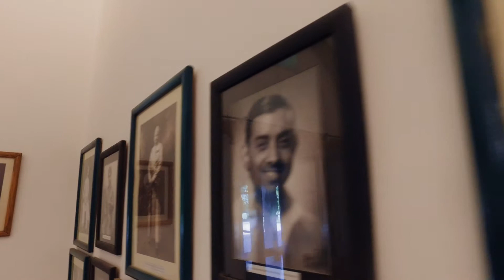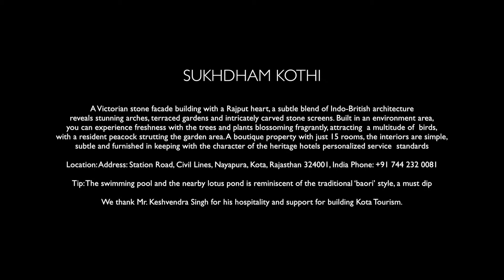Sukhdham Kothi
A heritage property, at the centre of the city, run by LT COL Keshvendra Singh, a hotelier who is proud of the city’s heritage, culinary traditions and its green environs (bird life, flora) something which is reflected through the hotel and the natural habitats. A hidden treasure, well priced and perfect for experiential travellers looking for affordable luxury.